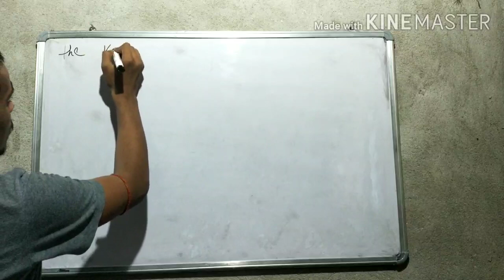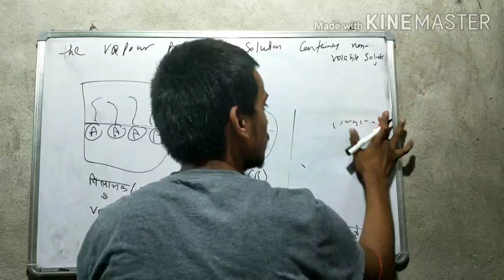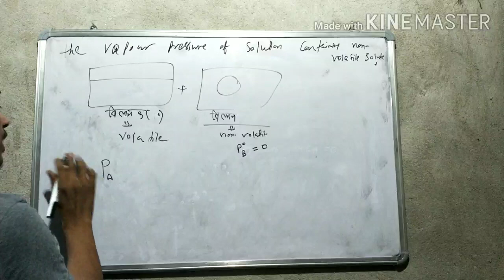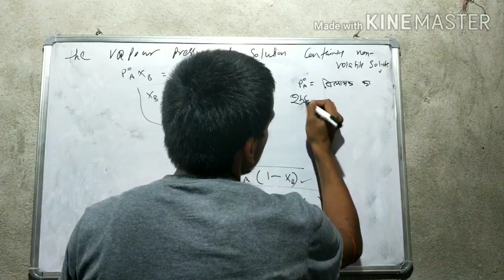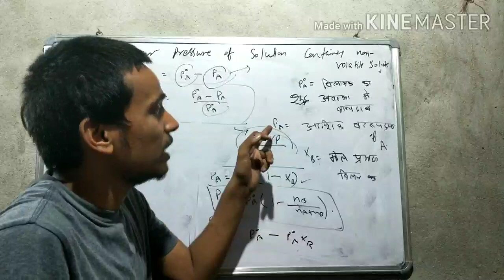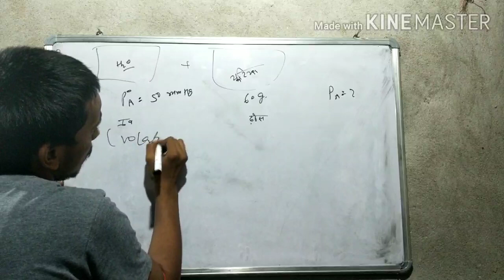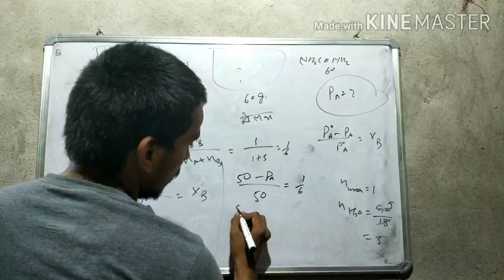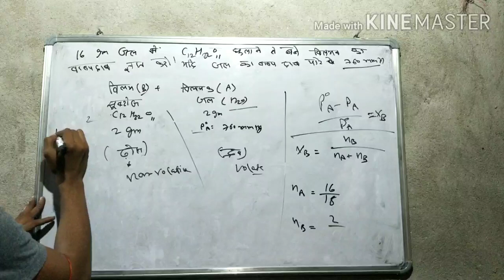chapter -2 Solution(L5) The vapour pressure of solution containing non volatile solute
Chapter -2 , Solution  : Vapour Pressure of solution containing non volatile solute

chapter 2, solution Numerical Based on concentration Terms

By Er. Chandan Singh
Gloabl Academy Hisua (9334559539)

 chapter 2, solution Notes in हिंदी माध्यम plz go throug  👇

chapter 2, solution objective questions in
हिंदी  माध्यम plz go through 👇

for see chapter 2, solution L2 in English medium student plz go through 👇

For see chapter 2, solution L1 हिंदी माध्यम
student plz go through 👇

For see chapter 2, solution L2 हिंदी माध्यम

for see chapter 2, solution L3 in English medium plz go through 👇

For see chapter 2, solution L3 हिंदी माध्यम

for see chapter 2, solution L4 in English medium plz go through 👇

For see chapter 2, solution L4 हिंदी माध्यम

for see chapter 2, solution L5 in English medium plz go through 👇

For see chapter 2, solution L5 हिंदी माध्यम

for see chapter 2, solution L6 in English medium plz go through 👇

For see chapter 2, solution L6 हिंदी माध्यम

for see chapter 2, solution L7 in English medium plz go through 👇

For see chapter 2, solution L7 हिंदी माध्यम

for see chapter 2, solution L8 in English medium plz go through 👇

For see chapter 2, solution L8 हिंदी माध्यम

for see chapter 2, solution L9 in English medium plz go through 👇

For see chapter 2, solution L9 हिंदी माध्यम

for see chapter 2, solution L10 in English medium plz go through 👇

For see chapter 2, solution L10 हिंदी माध्यम

for see chapter 2, solution L11 in English medium plz go through 👇

For see chapter 2, solution L11 हिंदी माध्यम